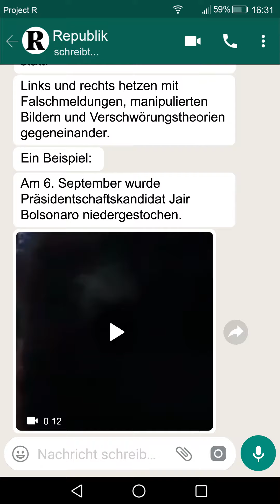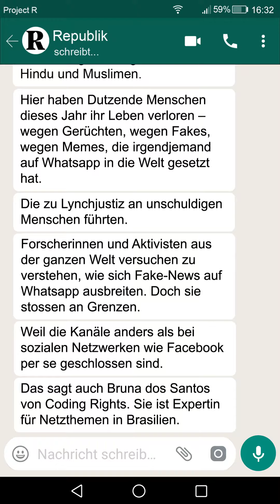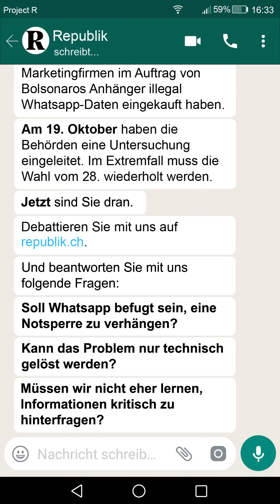Das Baby Monster heisst Whatsapp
Die Propaganda auf Facebook bekam Mark Zuckerberg allmählich in den Griff. Doch das reicht nicht. Denn Facebooks neues Problem heisst Whatsapp. Wie sich aktuell in Brasilien zeigt.